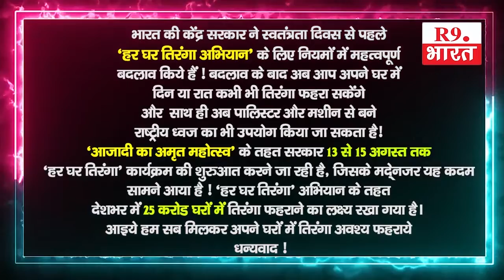पाठक पगार पंचायत तरहसी पलामू से विनोद सिंह.....@happy15august